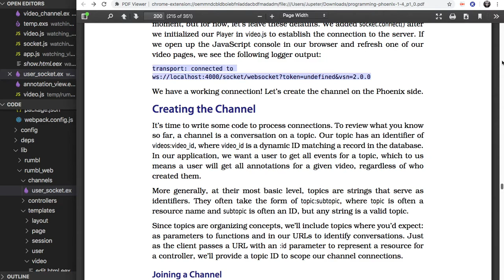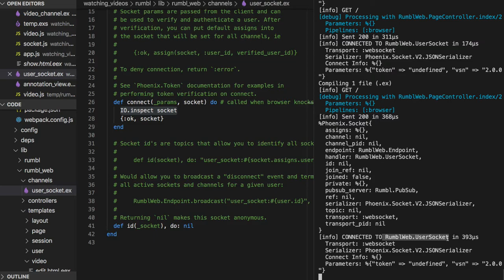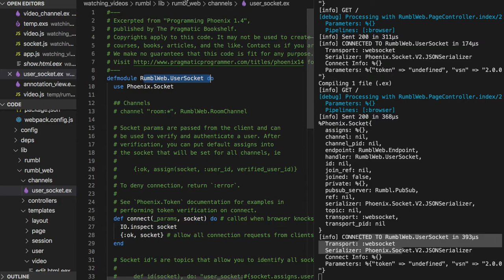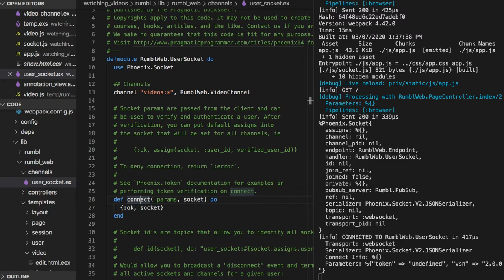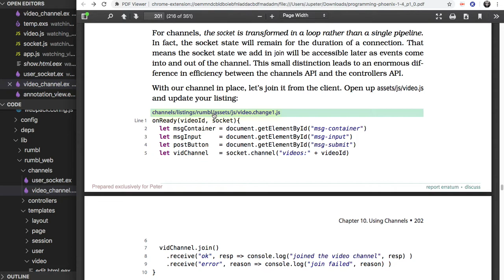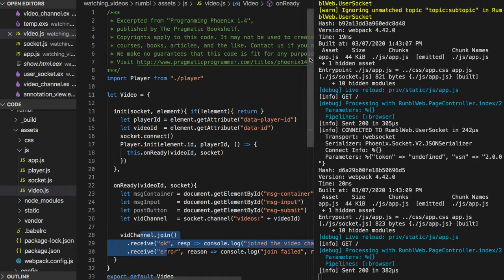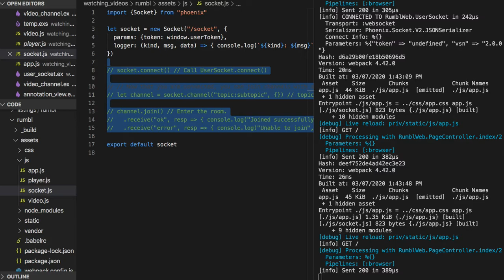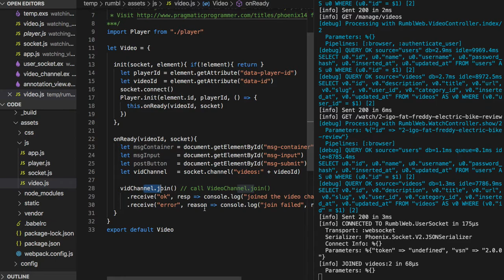[피닉스] 387 - socket.js의 역할을 새로운 파일 video.js로 이동